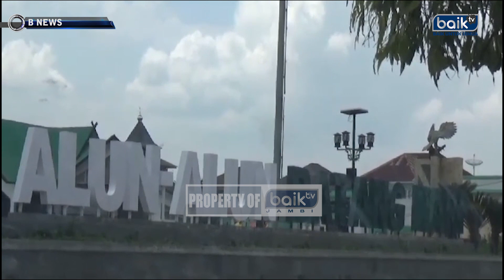MASA JABATAN BUPATI BATANGHARI, PEMBANGUNAN TERUS MENINGKAT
BNEWS EDISI 31 JANUARI 2024